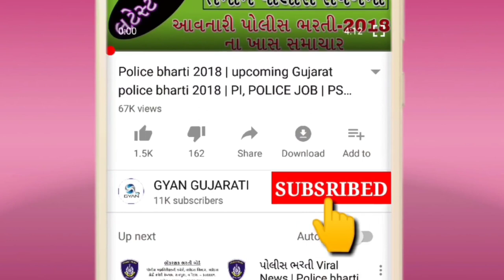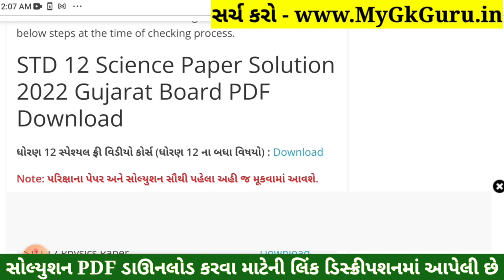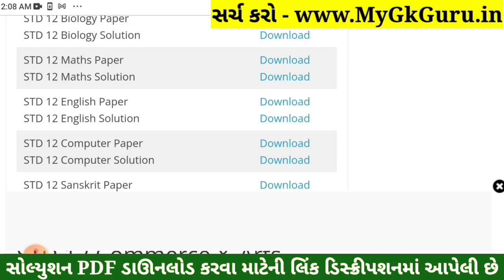STD 12 English Paper Solution 2022 Board Exam, STD 12 Science English Paper Solution 2022 March Sci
STD 12 English Paper Solution 2022 Board Exam, STD 12 Science English Paper Solution 2022 March 100 Marks, STD 12 English Board Exam Paper Solution 2022 March. Angreji

STD 12 Science English Paper Solution 2022
STD 12 English Board Exam Paper Solution 2022
STD 12 Angreji Board Exam Paper Solution 2022

Other Related Search Queries :
Board Exam STD 12 English Paper Solution 2022
Board Exam Paper Solution 2022 STD 12 English
Dhoran 12 English Board Exam Paper Solution 2022
STD 12 English Board Exam Paper Solution March 2022
STD 12 Science English Paper Solution 2022 March 2022

std_12_English_paper_solution_2022​​_March
std_12_English_paper_solution_2022​​_PDF
std_12_Angreji_paper_solution_2022​​_PDF